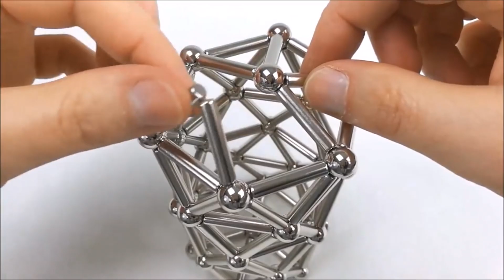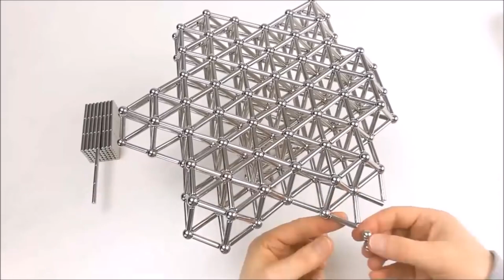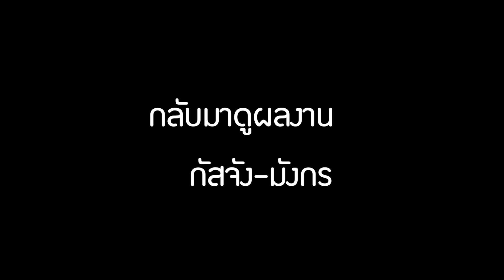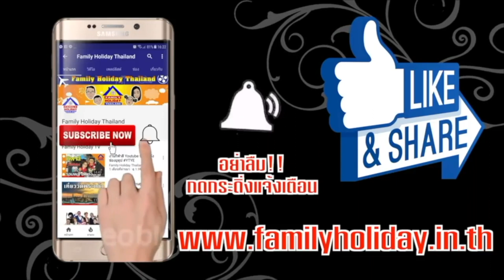แม่เหล็กมหัศจรรย์ เสริมจินตนาการ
ชุดของเล่นตัวต่อแม่เหล็ก*พรีออเดอร์ชุดของเล่นตัวต่อแม่เหล็ก ประกอบด้วย ลูกแม่เหล็ก27ลูก(ขนาด8มม.)+ไม้แม่เหล็ก36ชิ้น(ขนาด24มม.)

ผลิตจากแร่นีโอไดเมียม (Neodymium) มีคุณสมบัติเป็นแม่เหล็กแรงสูงใช้เป็นของเล่น สื่อการเรียนการสอนรูปทรงต่างๆสามารถช่วยเสริมสร้างปัญญาและจินตนาการ สร้างสรรค์ผลงานได้อย่างอิสระและเพลิดเพลินสามารถช่วยกระตุ้นระบบการทำงานของสมองทั้งซีกซ้ายและขวา

สี: เงินวัสดุ: แม่เหล็ก Neodymiumขนาด: ตามรูปน้ำหนัก: ประมาณ100g